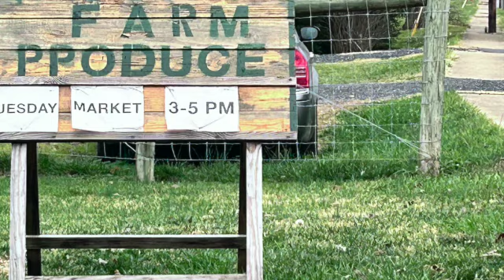Immanuel's Ground 11 19 2024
Last Sale until spring. You Missed it!!